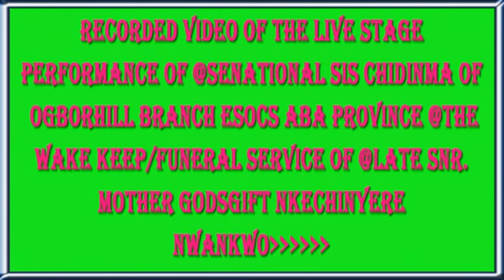ESOCS CHURCH. @SENSATIONAL SIS CHIDINMA & @SUP. AP. KACHI OKORO(SON OF DAVID) PLAYED LIV @AJALI TOWN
SENSATIONAL @SIS CHIDINMA & @MR TRUMPETING MAGIC FINGERS, @SUP. AP. KACHI OKORO BOTH LEAD THE SON OF DAVID BAND @AJALI TOWN, FOR THE WAKE KEEP OF @LATE SNR. MOTHER GODSGIFT NWANKWO. GOD CONTINUE TO UPLIFT THEM BOTH. AMEN.